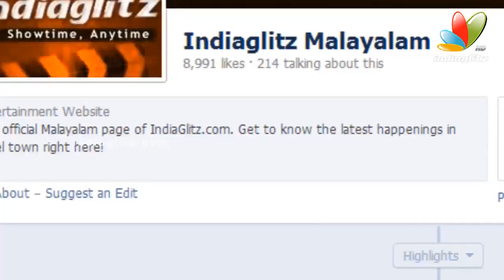Honey Rose & Keerthi in Dileep's RINGMASTER I Latest Malayalam Movie News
The movie stars Dileep, Honey Rose and Keerthy Suresh in lead role